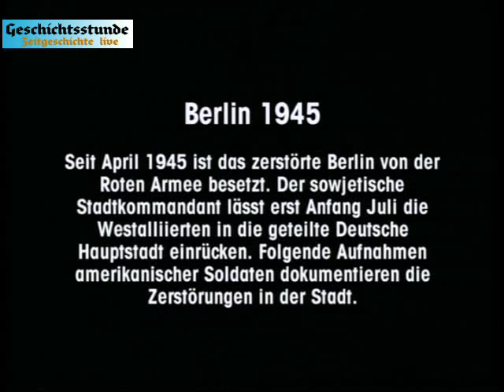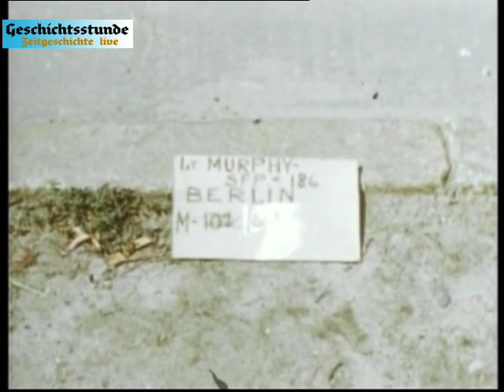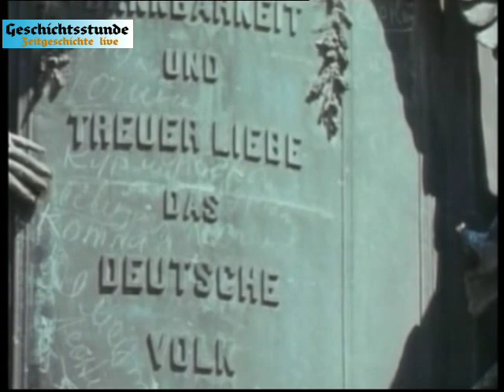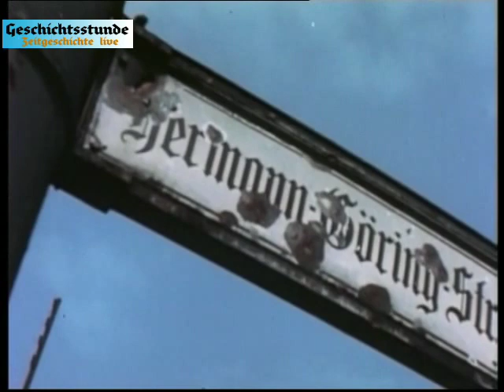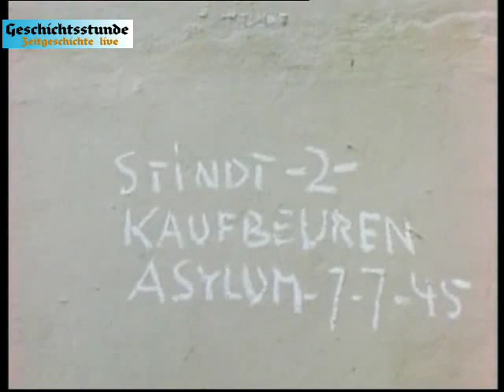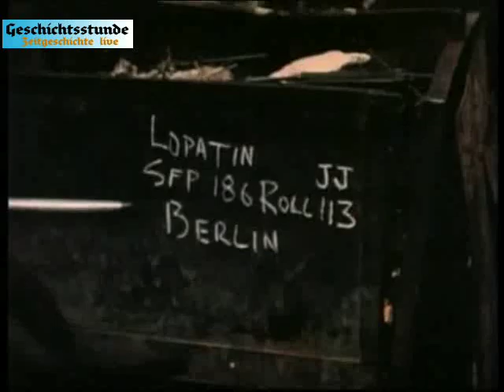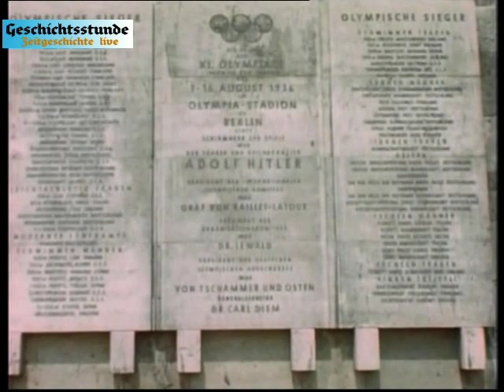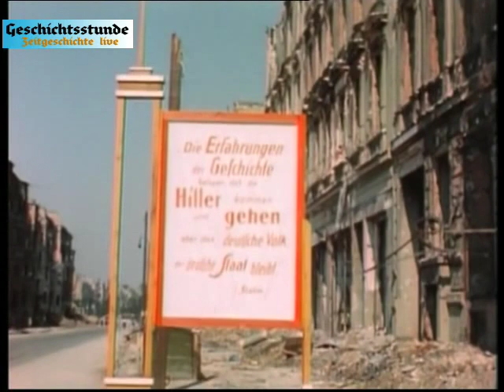Berlin Sommer 1945 (unkommentiert & in Farbe) Zeitgeschichte live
Seit April 1945 ist das zerstörte Berlin von der Roten Armee besetzt. Der sowjetische Stadtkommandant läßt erst Anfang Juli die Westalliierten in die deutsche Hauptstadt einrücken.
Der Zweite Weltkrieg war der zweite auf globaler Ebene geführte Krieg sämtlicher Großmächte des 20. Jahrhunderts und stellt den bislang größten und verheerendsten Konflikt in der Menschheitsgeschichte dar. Im Kriegsverlauf bildeten sich zwei militärische Allianzen, die als Achsenmächte und Alliierte bezeichnet werden. Unmittelbar waren über 60 Staaten am Krieg direkt oder indirekt beteiligt, über 110 Millionen Menschen standen unter Waffen.